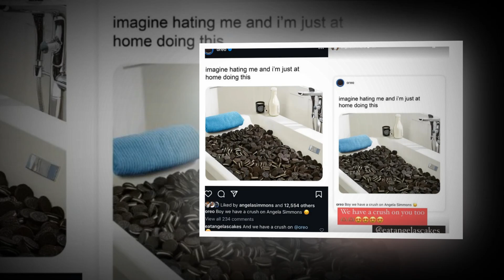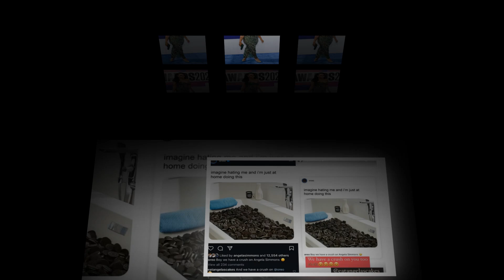New Update!! Breaking News Of Angela Simmons || It will shock you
Good bye